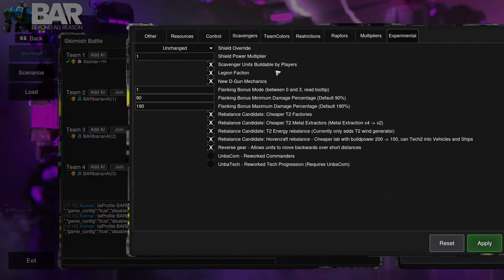Beyond-All-Reason EX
Game type: RTS
Philosophy: Pursuing the ideals of Cavedog’s Total Annihilation.